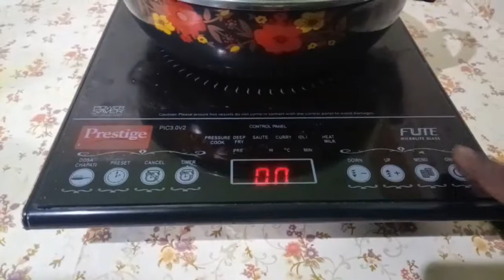How to Make Noodles | Maggi Masala Noodles Recipes Using Induction Stove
Ingredients:
1. Noodles.                 - 300gram
2. Ground nut oil.       -4 tbsp
3. Onion.                     - 1 cup
4. Tomato.                  - 2
5. Green Chilly.           - 4
6. maggi masala.      - 4 tbsp
7 curry masala.         - 1 tbsp